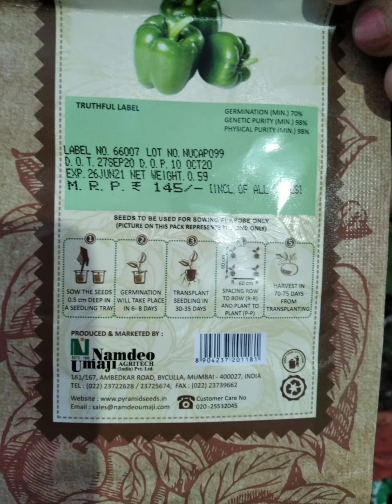Plantation of capsicum seeds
Capsicum veggies contains capsaicin which reduces pain sensation after skin application. As well as It relieves migraine,fever,nausea,high cholesterol tooth ache and lot more..
the pack contains 100 seeds approx.
sow seeds 0.5 below the surface
it will rise after 6 to 8 days
harvesting after 2 to 3 months
sowing season is through out the year

please go through